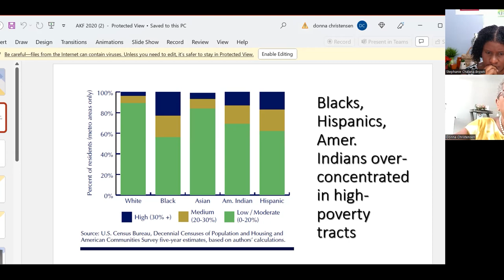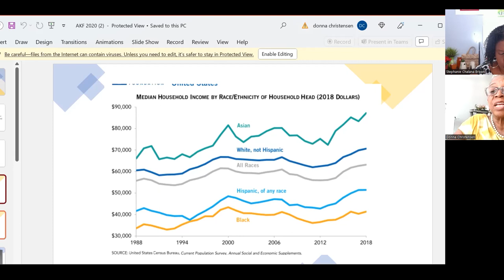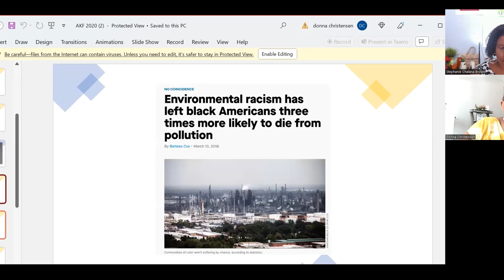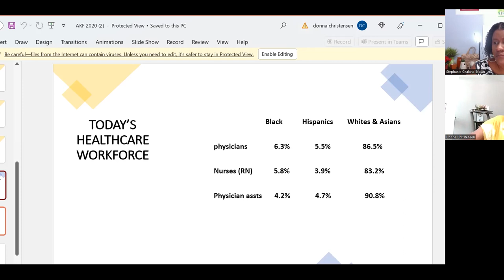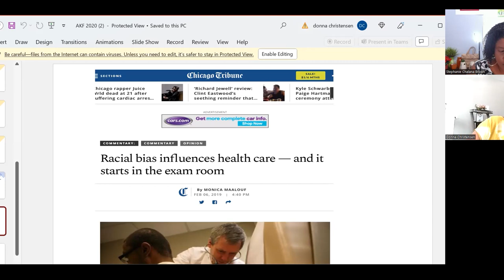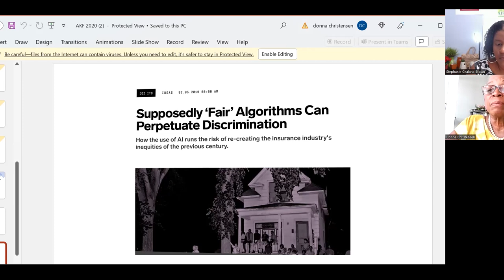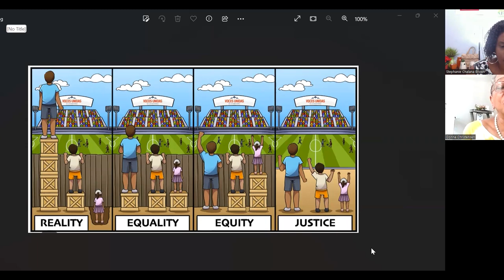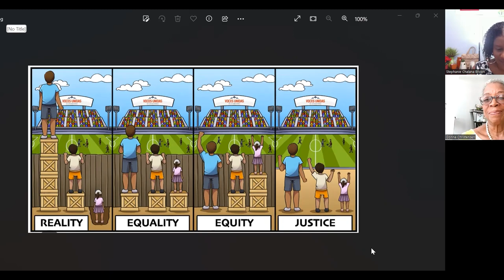Dr. Donna Christensen reflects on the accomplishments of Dr. Melvin Evans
In the prompt video for the lesson plan "Creating a Progressive Virgin Islands: Pan-Africanism, Dr. Melvin Evans' - Health Equity, and Imagining a Just Future," Dr. Christensen shares insights about the accomplishments of Dr. Melvin Evans, former governor and healthcare advocate, shedding light on the intersection of healthcare and progressive change in the Virgin Islands. Dr. Donna M. Christian-Christensen, an influential figure in the Virgin Islands, has made remarkable contributions in healthcare, politics, and advocacy. Born in 1945 in Teaneck, New Jersey, to a family rooted in St. Croix, she pursued a career that merged her dedication to helping others with her commitment to enhancing the lives of Virgin Islanders. She attended George Washington University School of Medicine and, after a transformative experience volunteering for the Poor People's Campaign, focused on family medicine. Dr. Christian-Christensen held key roles in the Virgin Islands' healthcare, including medical directorships, Assistant Commissioner of Health, and private practice. Her political involvement spanned the Democratic Party, the Virgin Islands Board of Education, and the U.S. House of Representatives as the first Afro-Diasporic doctor in Congress, where she served as non-voting delegate. Remarkably, she combined medical expertise with advocacy, playing a pivotal role in advancing the welfare of Virgin Islanders.